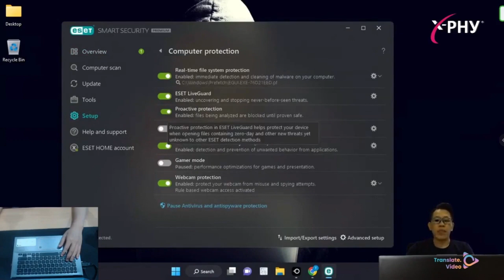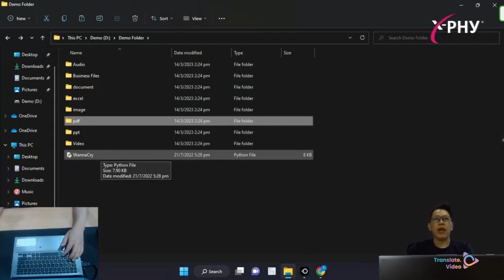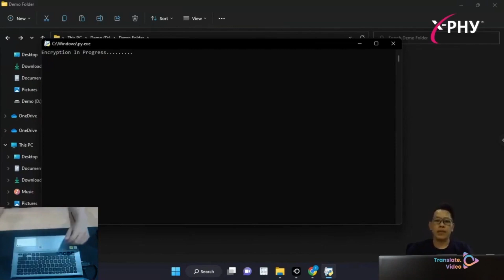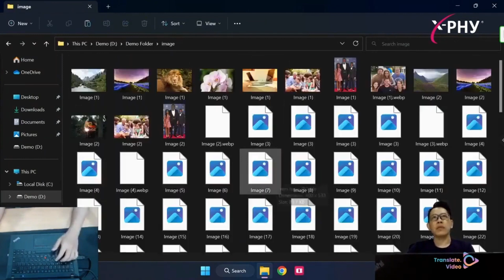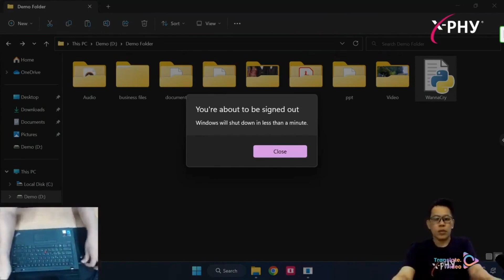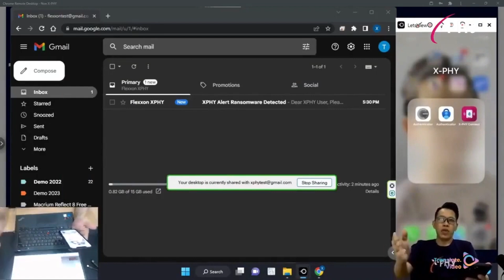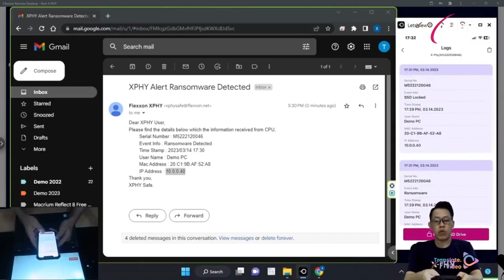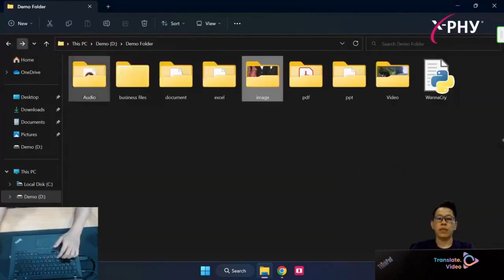X PHY® Ransomware Attack Demonstration (JP Ver.)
X-PHY® Ransomware Attack Demonstration (Japanese Version)